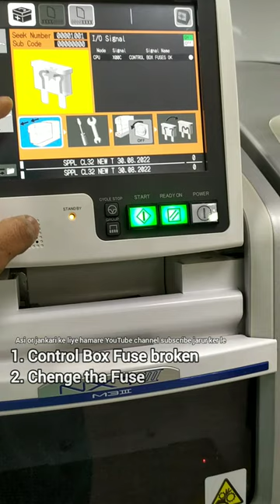Control box Fuse Broken, eska kya matlab hai, or ye error kyo aata hai